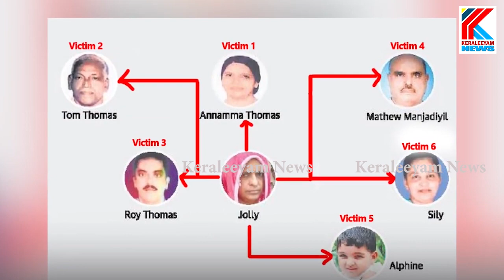കൂടത്തായി ജോളി കോടതിയിൽ. സ്ത്രീകൾക്ക് അപമാനം...!!! KOODATHAI | JOLLY CASE | LATEST NEWS